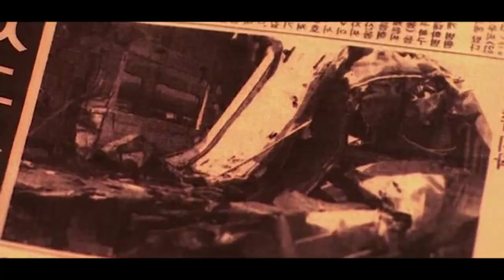Sobald Sie Diesen ZUG Betreten, Können Sie Ihn Nie Mehr VERLASSEN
Train of the Dead - Endstation Tod / Red eye (2004)
Eine junge Flugbegleiterin ist bereit für ihren ersten Arbeitstag in einem gewöhnlich aussehenden Zug, der mit Passagieren gefüllt ist. Einige reisen beruflich, während andere mit ihren Familien in den Urlaub fahren. Doch nur 10 Minuten nach der Abfahrt gerät alles außer Kontrolle. Der Zug verwandelt sich plötzlich in ein altes, rostiges Durcheinander, und Chaos bricht aus. Die Menschen werden wild, und überall ist Blut. Die Flugbegleiterin, die auf einen großartigen ersten Tag hofft, wird von der schrecklichen Szene traumatisiert zurückgelassen.